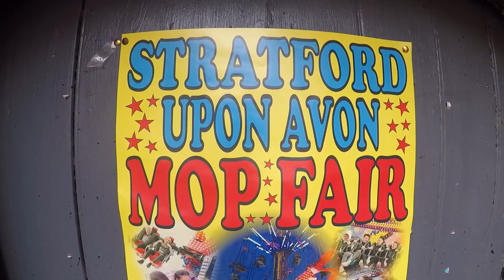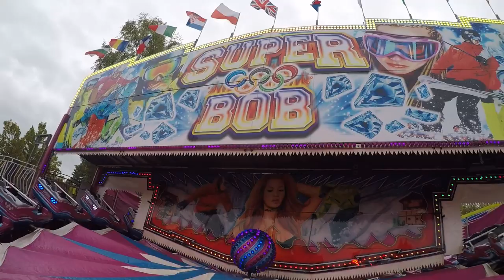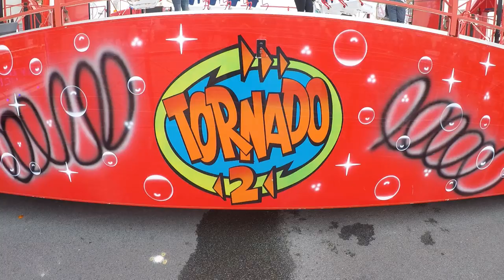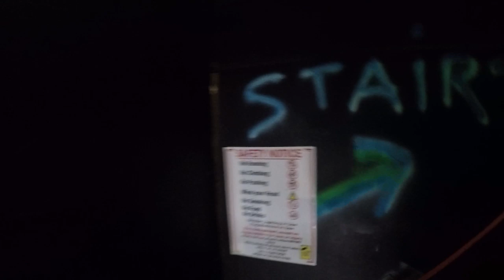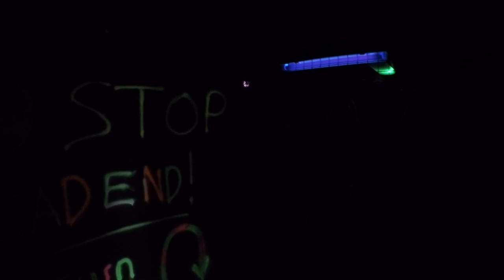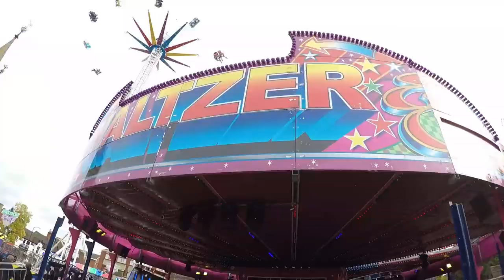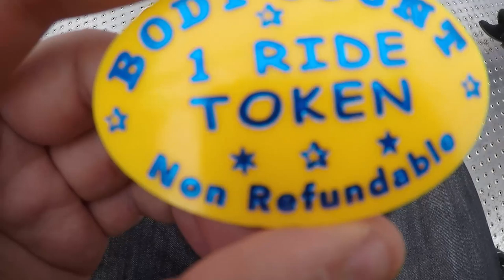Stratford upon Avon Mop Fair (Bob Wilson's Fun Fairs)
Join Ross, Sophie, Leigh, Willow and Jesse on their visit to the Stratford upon Avon Mop Fair (Bob Wilson's Fun Fairs). We had a great day!
This was a large street fair which became very busy and there were many rides and stalls, with definitely something for everyone. Rides included 2 Waltzers, 2 Miamis, 2 Dodgems, Mission Space (Sky Swing), Body Count (Superstar), Tornado 2 (Freak Out), Storm (Booster), Dance & Smile (Frogs), Twister, Ghost Train, Hebborn's Golden Gallopers, Rotor, Psycho Inn (Ghost House), Superbob and Crazy Bulls.
There were many kids rides including funhouses, Mirror Maze, trampolines, car-rides, Helter-Skelter, Teacups, Mini Miami and many games stalls etc.
There were also some Street theatre acts nearby, and the town itself is a picturesque and quite touristy medieval market town, and the birthplace of William Shakespeare.

Similar to a statute fair, Mop fairs were originally a chance for employers to hire staff on a year-long contract. Prospective employees would carry an item with them to signify their trade. Workers with no particular skill would carry a mop-head, hence the name 'Mop Fair'. In Stratford the mayor walks around the fair with a procession including a town crier and Morris dancers, chooses a ride to go on and officially opens the fair. The  Mop has been running for more than 800 years.
There is a 2nd smaller Mop Fair known as the Runaway Mop held in a couple of weeks time. Traditionally this would have been a 2nd chance for employers to hire staff if they had made a mistake eg. hiring an unsuitable worker.